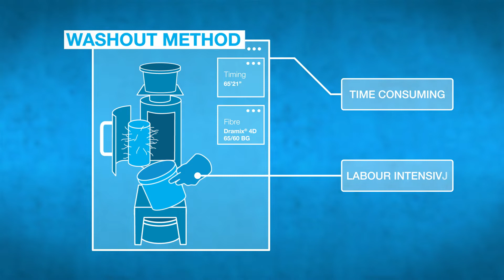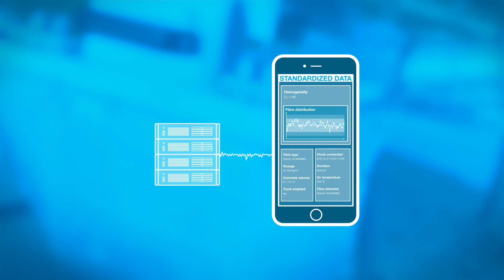Dramix eyeD - Onsite Quality Control